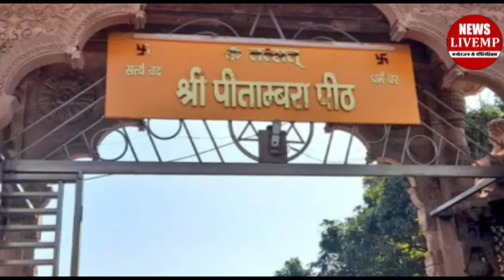ग्वालियर संभाग के दौरे पर रहेंगे जहां दिग्वजिय सिंह!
कांग्रेस के कद्दावर नेता और पूर्व मुख्यमंत्री दिग्वजय सिंह केंद्रीय मंत्री ज्योतिरादित्य सिंधिया के गढ़ में सेंध लगाने जा रहै हैं दिग्वजिय सिंह विंध्य के बाद ग्वालियर संभाग के दौरे पर रहेंगे जहां दिग्वजिय सिंह शुक्रवार को पीतांबर पीठ विजयश्री का आशीर्वाद लेकर चुनावी शंखनाद करेंगे